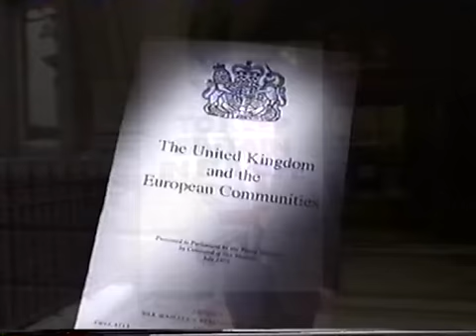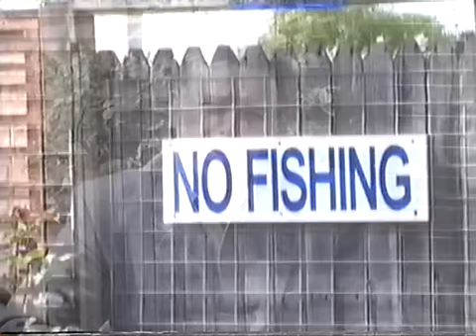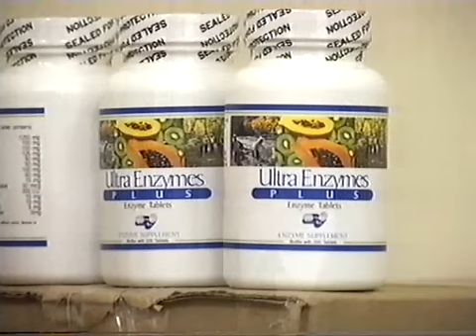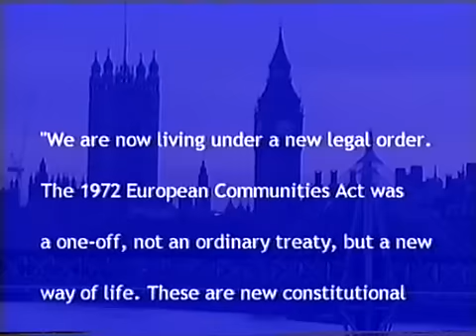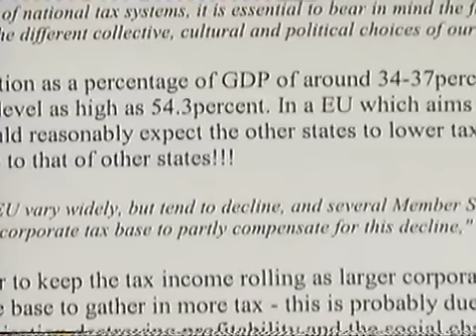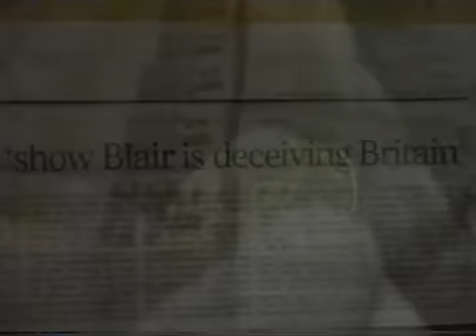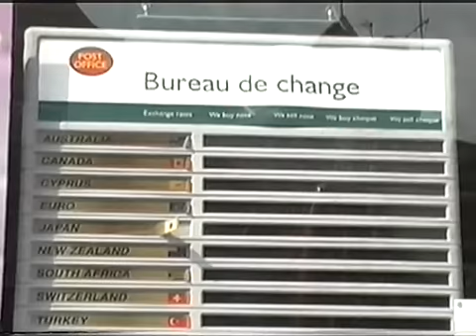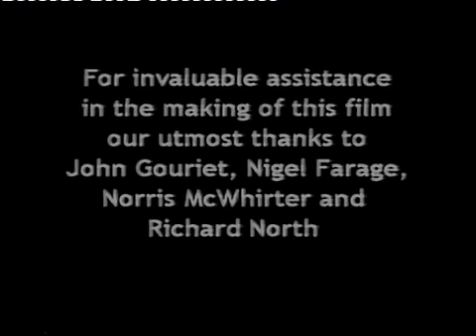The Real Face of The European Union (EU)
Most see the European Union of today as an inefficient conglomeration of states run by self-serving career politicians anxious to guarantee their survival by safely nesting in the EU's cocoon of endless bureaucracies. Many don't really see a threat at the moment. They believe that an integrated Europe makes sense; that it would prevent any chance of a third European war; that it is the modern, forward-thinking way to go.

NOTHING COULD BE FURTHER FROM THE TRUTH

The European Economic Community (EEC) began as a free-trade agreement in 1972. Today's European Union is well on its way to becoming a federal superstate, complete with one currency, one legal system, one military, one police force - even its own national anthem.

In this shocking new documentary featuring EU insiders and commentators, independent author Phillip Day covers the history and goals of the European Union, as well as the disturbing, irrevocable implications this new government has for every citizen. Whether the viewer is for or against participation, this film asks the troubling questions the mainstream media has refused to confront.

Phillip Day